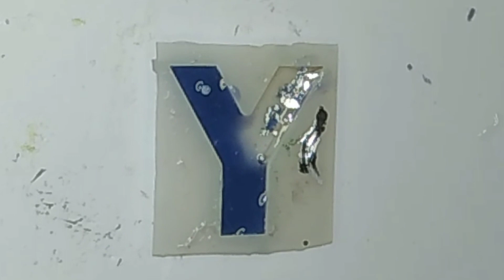Resin letter art for beginners | easy resin craft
Resin letter art for beginners | easy resin craft @linnetrosemary